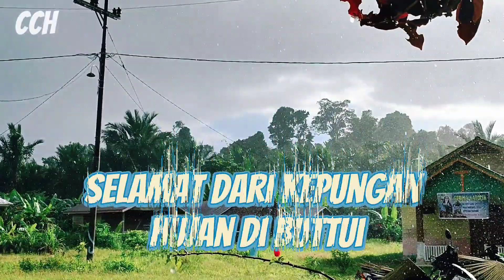SELAMAT DARI KEPUNGAN HUJAN DI BUTTUI || CCH